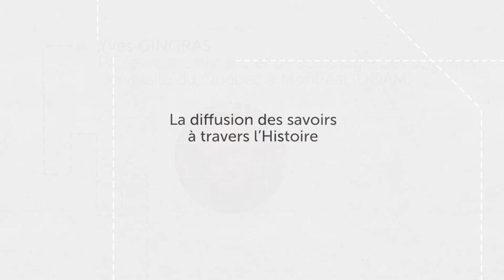Yves GINGRAS, entretien complet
0:00 - Générique
0:16 - Diffusion des savoirs à travers l'histoire
5:34 - Le modèle actuel de la publication scientifique et ses écueils
12:04 - Évolution des modèles de financement de la recherche scientifique
19:54 - Faut-il "ralentir" la science?
24:05 - Les origines de la bibliométrie et son rôle dans l'évaluation des chercheurs
32:17 - Les valeurs de la science moderne
38:26 - La science ouverte, prolongement politique des valeurs de la science?
42:57 - Générique de fin